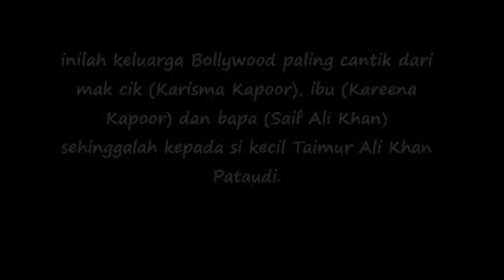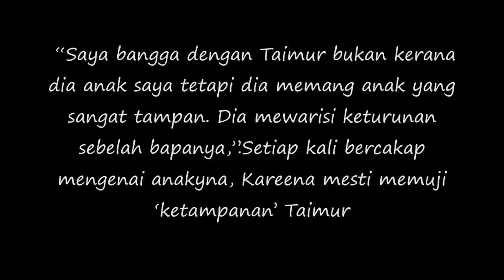Kareena Rasa Bangga Dapat Anak Paling Tampan Di Dunia !